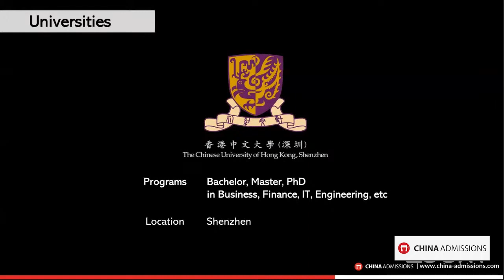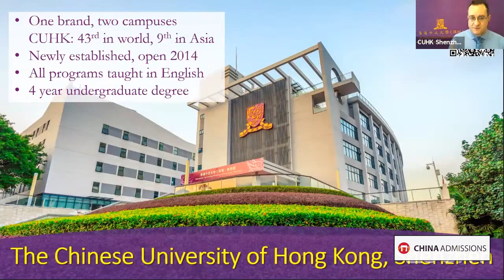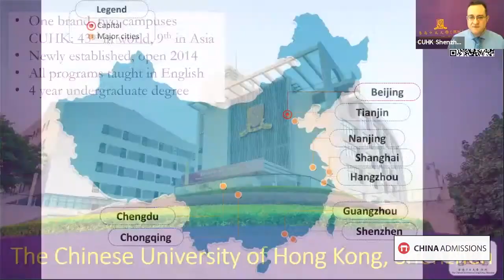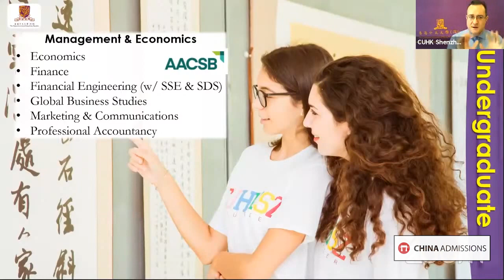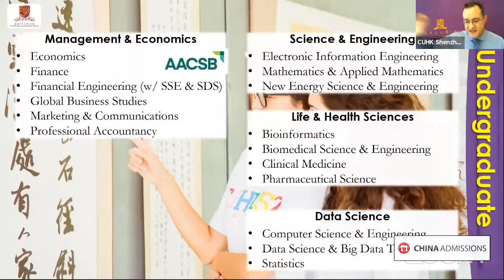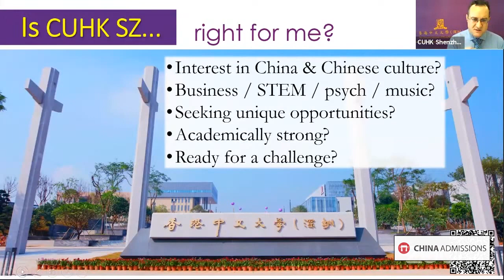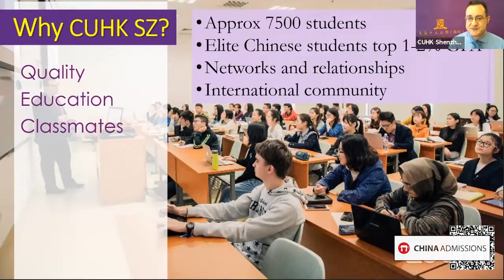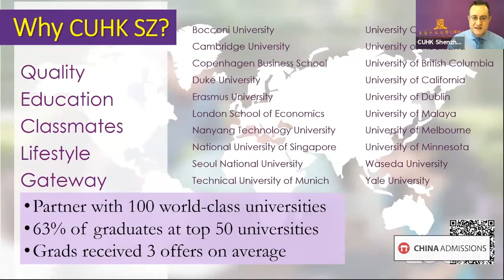The Chinese University of Hong Kong, Shenzhen - Official Presentation for International Students